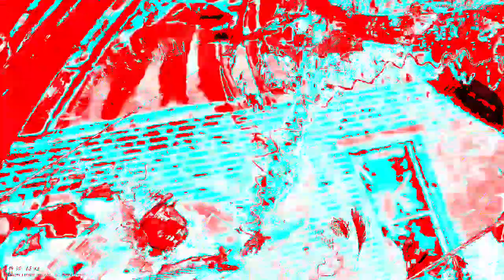[EPILEPSY WARNING] Movie 23 02 04 17h22m52s *Photosensitivity Warning*